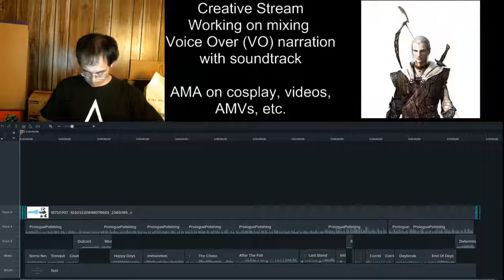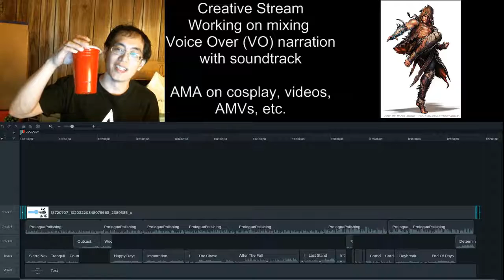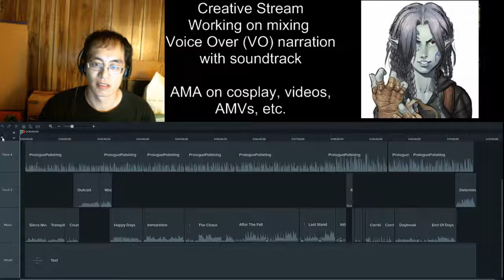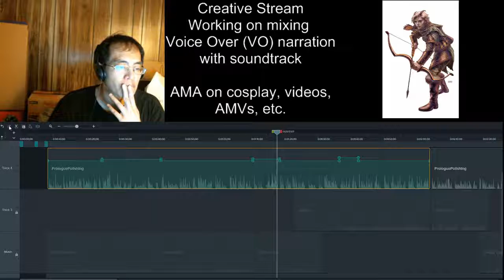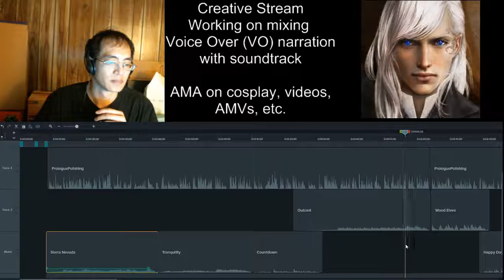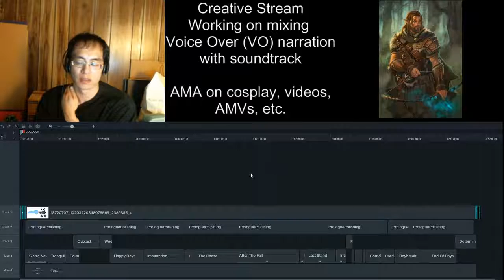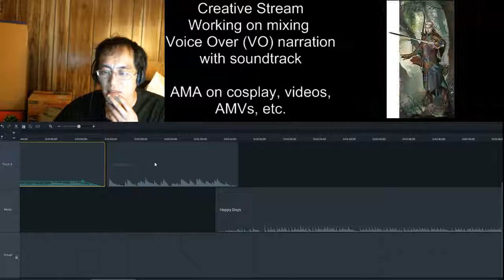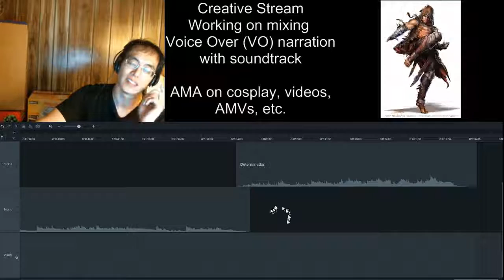Panda Live Stream #35 - Questions and Edits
Getting back into the swing of things with Monday creative streams working on some video edits and then questioning my helpers critics. Also the much delayed July RT Unboxing.

Live stream every Monday @ 7:30pm EST (GMT -5)
Uploaded to YouTube later that night